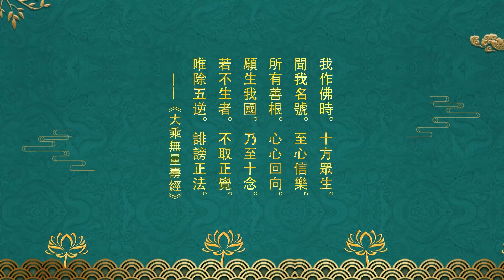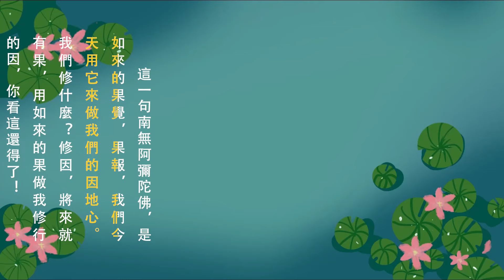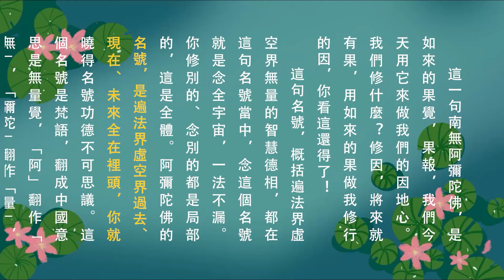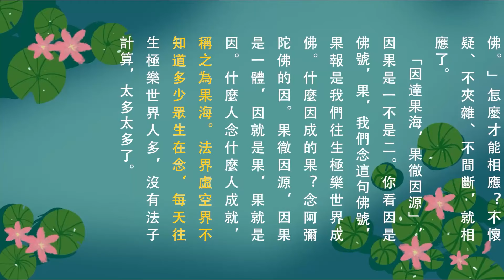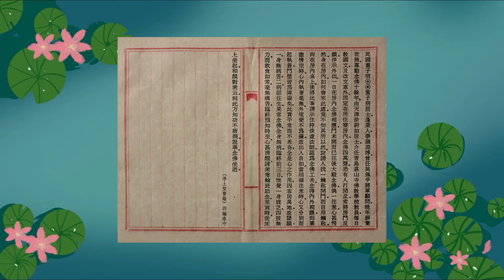淨土聖賢錄動畫片【民國•董子明】第48集